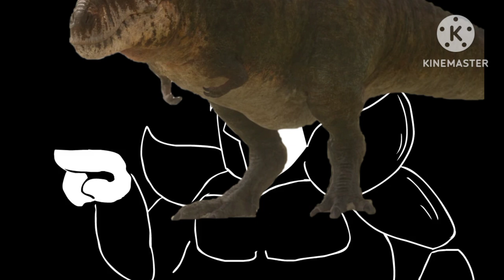Dinosaur Reconstruction Be Like: (For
Why did I Create this?

but for @ohmspino @MAKATOONY who Created the Spinosaurus & Deinocheirus video, since i also want to join them XDDDDDDDDDD.

also Credit To: @osta1550 @SrPelo